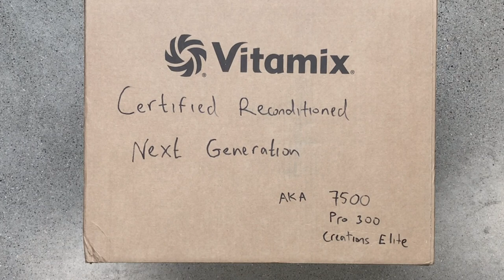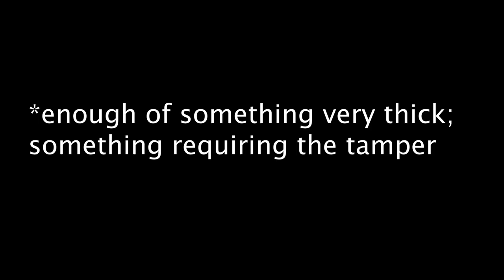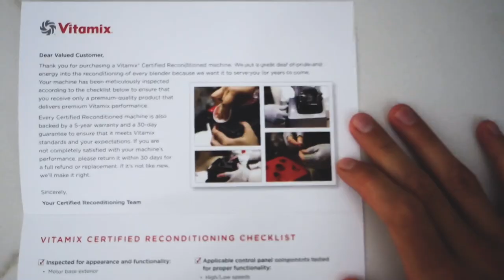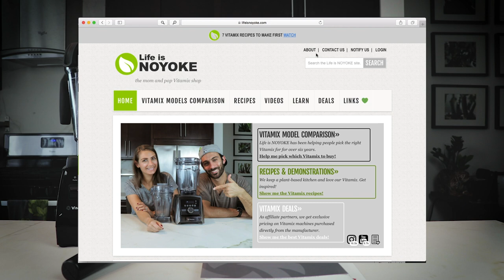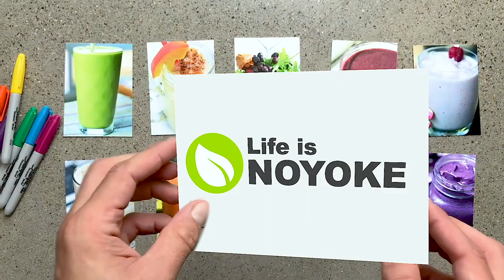Vitamix Certified Reconditioned Next Generation: 7500!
Let’s get up close with the Vitamix Certified Reconditioned Next Generation, aka Recon Vitamix 7500. An awesome pick!

VITAMIX (aff links... thanks!)
BEST / BEST DEAL

SMART SYSTEM VITAMIX

CLASSIC VITAMIX

SPACE SAVING VITAMIX

BEST FOR...